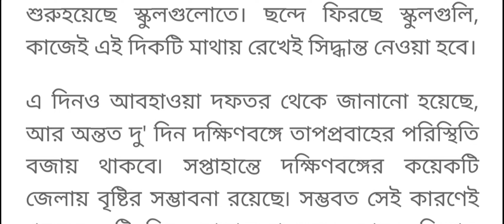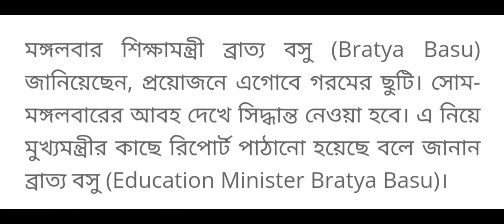স্কুলের গরমের ছুটি সংক্রান্ত গুরুত্বপূর্ণ আজকের খবর |wb summer vacation 2022 news today|holiday list